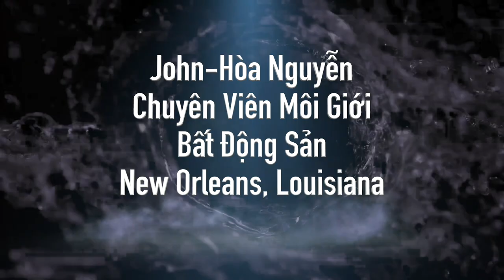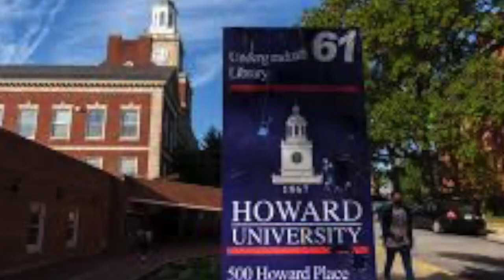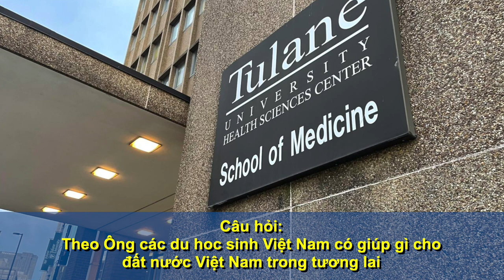Phần 4-50 years after the fall of south Vietnam với ông John Hòa Nguyễn